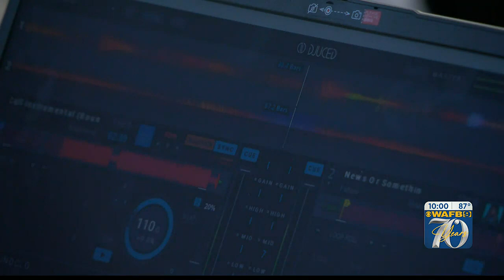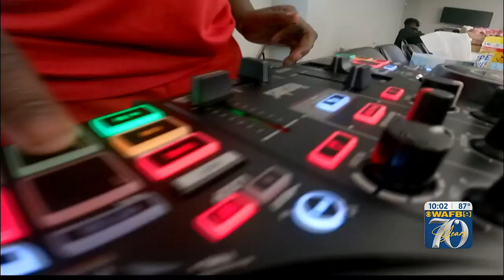Metro Councilman hosting DJ bootcamp to help kids find a career in music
East Baton Rouge Metro Councilman Darryl Hurst is hosting a special bootcamp to help local youth find a career in music.